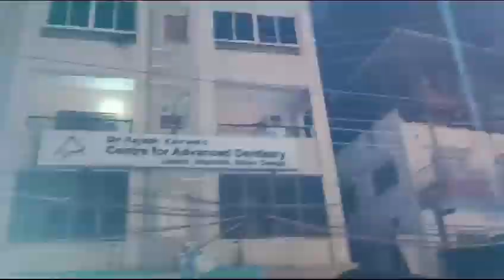Nampally ka raja 2023